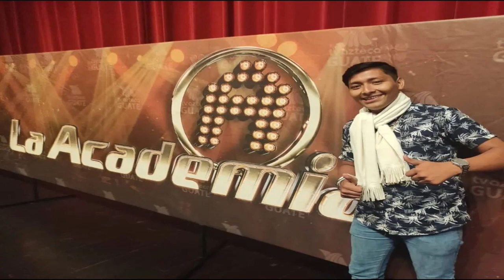PODCAST TV CON JOSÉ MORENO, invitado Especial Byron Morales “BEMMO”. "SEGUNDA PARTE"